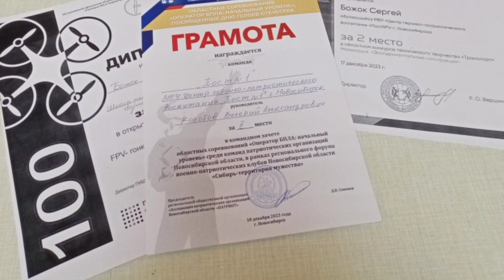Итоги года. Проведены соревнования "Оператор БПЛА".Команда ШТТ заняла второе место.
Первый в истории региона форум военно-патриотических клубов «Сибирь – территория мужества» прошёл в Новосибирске на ледовой «Сибирь–Арене».
В рамках форума проведены соревнования "Оператор БПЛА".
Команда ШТТ заняла второе место, в общекомандном зачете.
В индивидуальном зачете Божок Сергей занял II место.

В торжественном открытии форума принял участие Губернатор Новосибирской области Андрей Травников, который, обращаясь к собравшимся, отметил, что патриотическое движение в регионе сегодня очень мощное, но необходимо продолжать привлекать в него как можно больше молодёжи. Для этого и организован форум, чтобы обмениваться опытом, делиться идеями.

На 50 выставочных площадках участники представили всё многообразие направлений военно-патриотической работы: от военно-прикладных дисциплин до агитбригад, от историко-краеведческих исследований до создания беспилотных летательных аппаратов.

Лучшим организаторам военно-патриотического воспитания региона Андрей Травников вручил Благодарственные письма Губернатора Новосибирской области.

От партнёров форума компании «Активный отдых» за работу по развитию военно-патриотических клубов Новосибирской области НВИ войск национальной гвардии был вручён ценный приз – снегоход марки «Барс»

Одним из ключевых событий форума стала диалоговая площадка по развитию военно-патриотического направления с участием заместителя Председателя Правительства Новосибирской области – министра региональной политики Новосибирской области Андрея Клюзова и представителей муниципальных органов исполнительной власти и руководителей ВПК региона.

Участникам была представлена программа развития военно-патриотического воспитания в Новосибирской области, которая получила название «Сибирь – территория мужества». Проект концепции был подготовлен рабочей группой при участии Центра патриотического воспитания. По итогам работы диалоговой площадки проект программы будет доработан с учётом замечаний и пожеланий участников обсуждения. Планируется, что программа получит реализацию на территории Новосибирской области уже в следующем году.